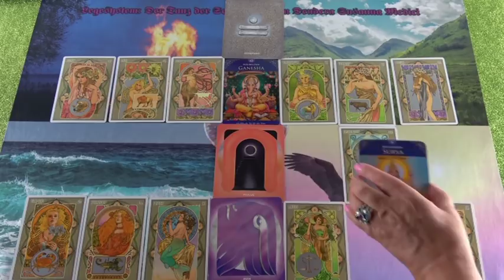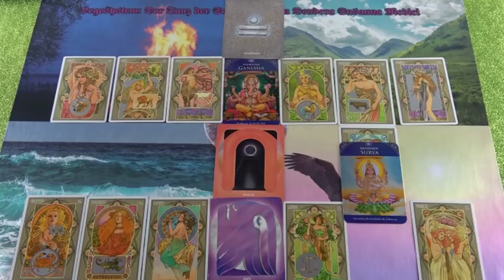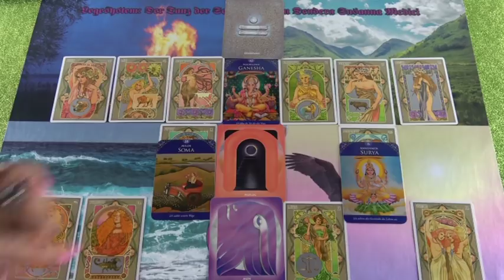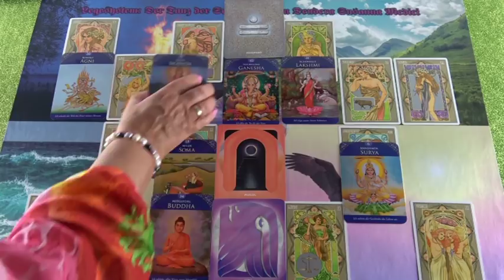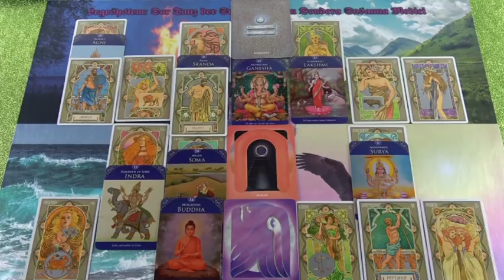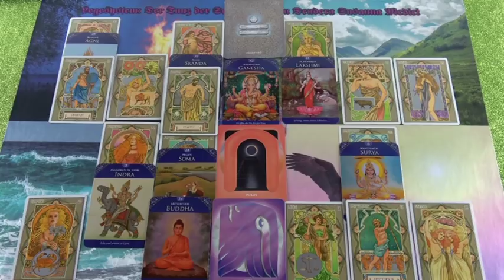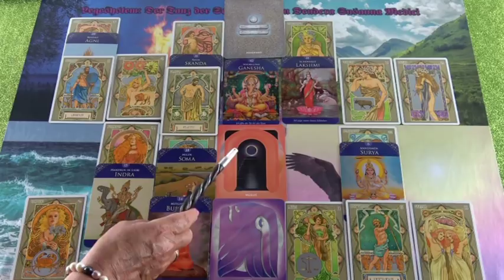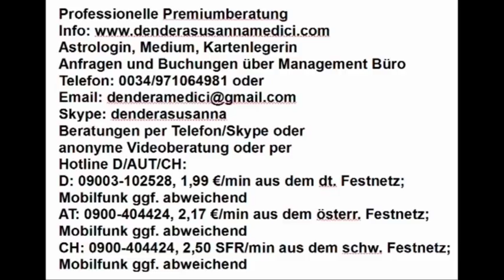Träume erfüllen 09.03.2019 Vedisches Tageshoroskop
Hotline:
Meine 5 Kanäle:
Venezianisches Liebesorakel
Orientalisches Liebesorakel
Meisterin des Kartenlegens
Engel Liebesorakel
Fernöstliches Liebesorakel
Bild: shutterstock/Sasa Kadrijevic